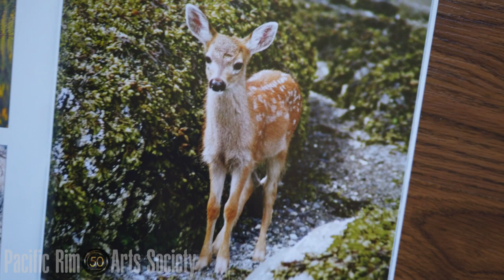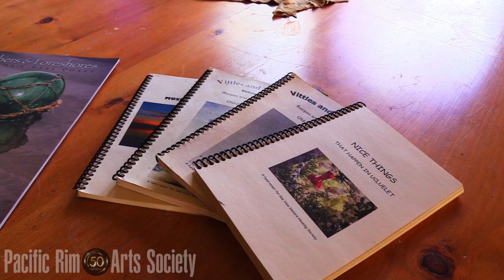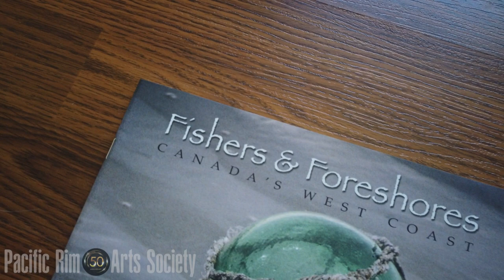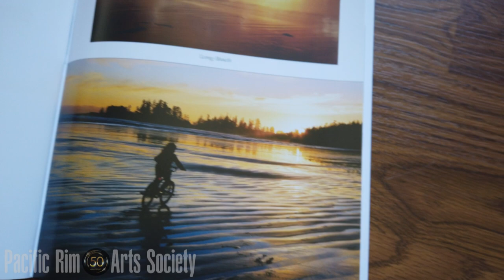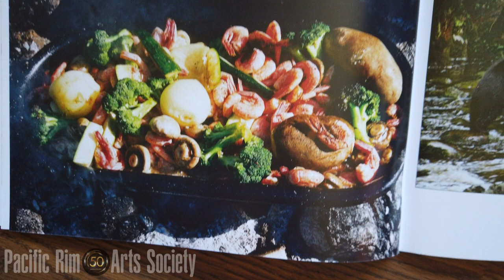Mary Christmas - Pacific Rim Arts Society Presents: Meet a Member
Mary Christmas first moved to Ucluelet in 1968 where she found her first glass ball (Japanese fishing float). Today, at the age of 72, Mary walks the beach every day. She continues to find time-lost treasures and pieces of history offered back from the sea.

Mary is a self taught photographer. She uses FUJI film and takes full frame images with no computer enhancements, then waits for the results. Her "Country Focus" photo cards have been an inspiration for a self published book "Fishers and Foreshores: Canada's West Coast" and can been found here at Reflecting Spirit Gallery.

Living in the village of Ucluelet, walking the beaches each day, Mary is instrumental in and dedicated to keeping local shorelines clean of washed up debris and garbage, which she collects and carries off in her bucket.

PRAS is a volunteer-based, non-profit society serving the districts of Tofino and Ucluelet, and First Nations communities along the Central West Coast of Vancouver Island, British Columbia, Canada.

Our goal is to contribute meaningfully to happy, healthy west coast communities by bringing people together through arts and culture.

The Pacific Rim Arts Society incorporated in 1970 with a strong base of members and volunteers. PRAS has since introduced hundreds of community members and thousands of visitors to the work of local and visiting artists, including visual artists, carvers and sculptors, actors, writers and poets, film makers, dancers, and musicians.

Interview and video by PRAS member Geoff Johnson. Find his own YouTube channel, here;